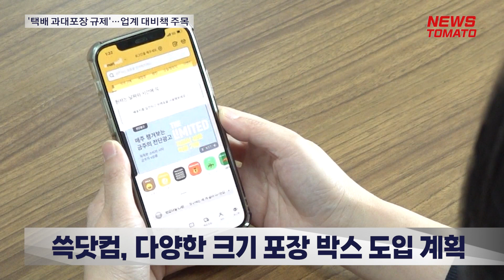'택배 과대포장 규제' 쿠팡·쓱닷컴 등 대비책 주목 [말하는 기자들_유통_1218]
환경부가 내년 상반기부터 과대 포장 규제 대상을 확대하기로 하면서, 쿠팡, 쓱닷컴 등 업계 대비책에 이목이 집중됩니다.

가공식품은 포장공간 비율이 15%, 포장 횟수는 2차 이내로, 음료·주류·건강기능식품 등은 포장공간 비율이 25% 이하로 제한되는데요

포장공간비율을 규제하는 것은 보내는 물건 대비 너무 큰 박스를 사용함에 따라 자원을 낭비하는 것을 방지하기 위해섭니다.

제도 시행을 앞두고 쿠팡 로켓프레시와 쓱닷컴, 컬리, 11번가 등 박스 포장을 주로 하는 업체들을 중심으로 규제의 영향을 크게 받을 것으로 전망되는데요.

쿠팡은 정부의 가이드라인에 맞춰 나가겠지만, 별도로 친환경 포장 프로세스를 도입해 실시해왔다고 밝혔습니다.

박스를 친환경 포장 재질로 바꾸고, 생분해성 비닐을 적용하는 등 자구 노력을 진행해왔다는 설명입니다.

또 쓱닷컴은 다양한 크기의 포장 박스를 도입해 내부 빈 공간을 최소화하며 배송을 진행한다는 방침입니다.

뉴스토마토 김충범입니다.

💌💌 뉴스토마토 구독신청: 프라임 가입자는 특별혜택이 추가됩니다.(ARS 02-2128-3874)

감사합니다.